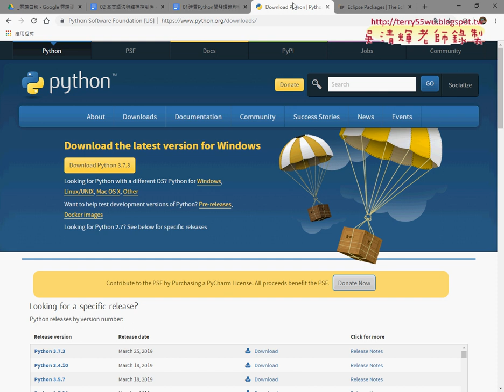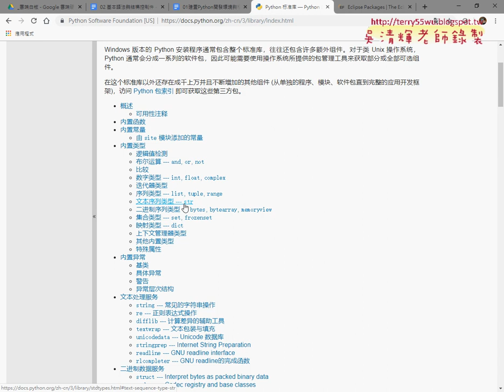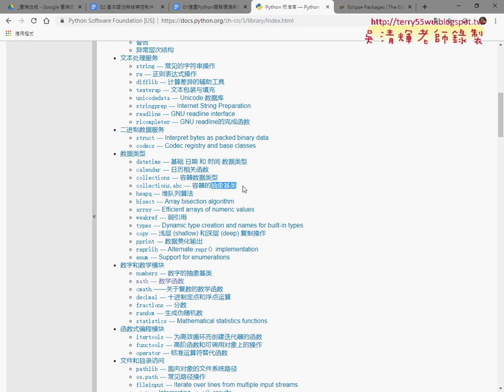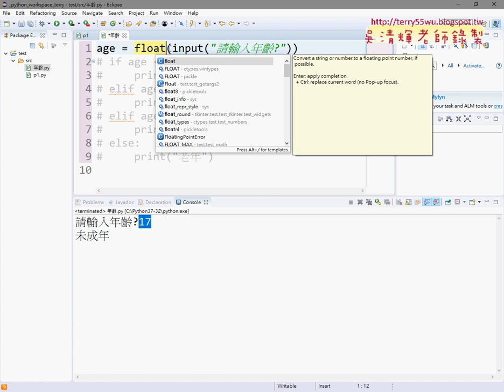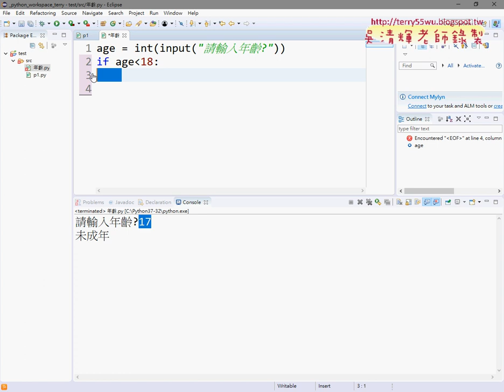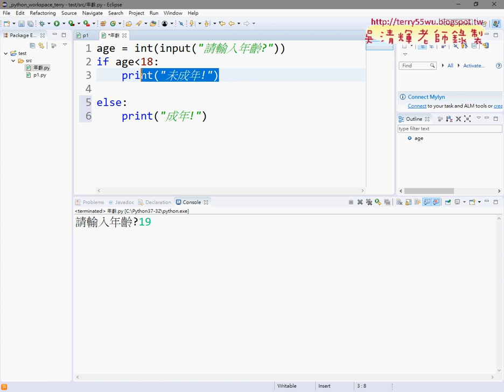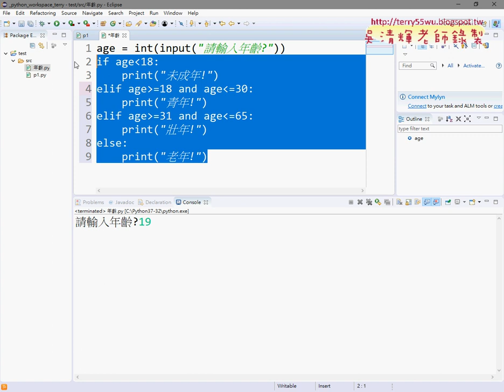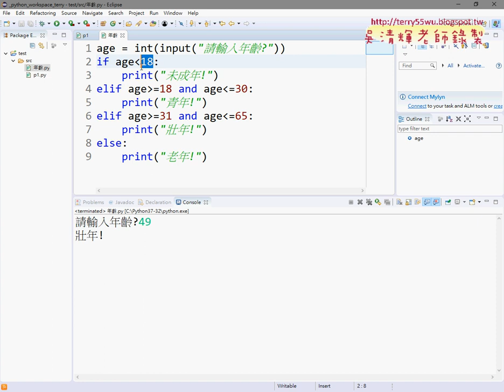05 PYTHON官方中文說明與年齡邏輯判斷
VBA到Python程式2019開發3班第1次上課(問卷結果&課程綱要與下載懶人包&ECLIPSE連結PYTHON與建立專案&修改語系與轉型與環境設定&PYTHON官方中文說明與年齡邏輯判斷)

01_問卷結果與說明
02_課程綱要與下載懶人包
03_ECLIPSE連結PYTHON與建立專案
04_修改語系與轉型與環境設定
05_PYTHON官方中文說明與年齡邏輯判斷

檔案處理
資料庫處理

上課用書：
參考書目

作者：葉難
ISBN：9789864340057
出版社：博碩文化
出版日期：2015/04/02

吳老師  107/12/25